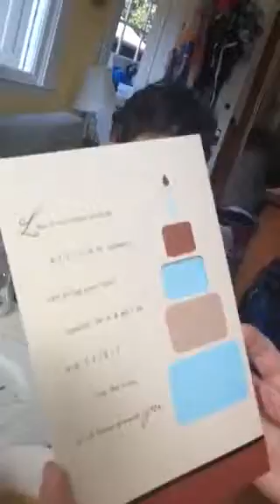Sams birthday breakfast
A gift from dad